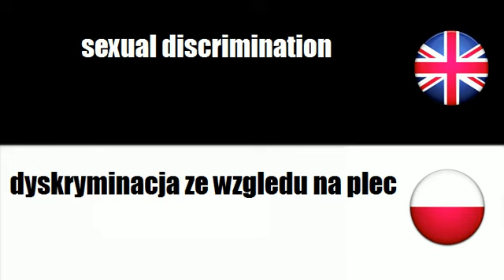LEARN POLISH WORDS - discrimination on the basis of nationality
frenchwithvincent LEARN POLISH WORDS - discrimination on the basis of nationality